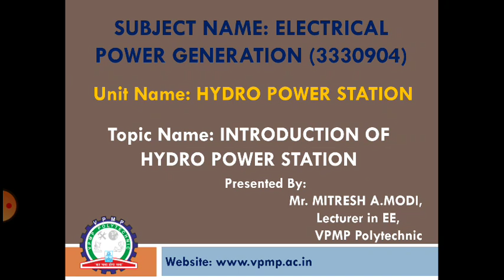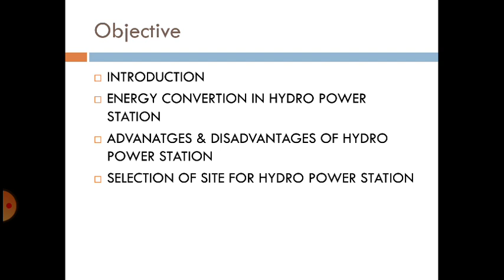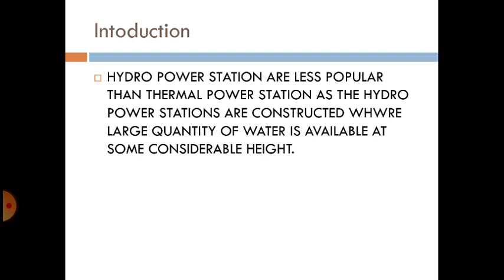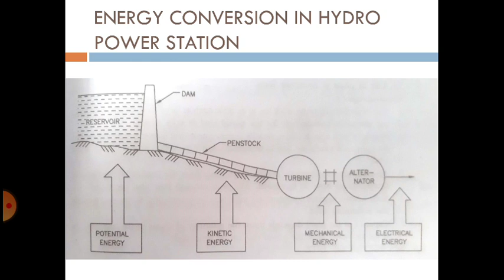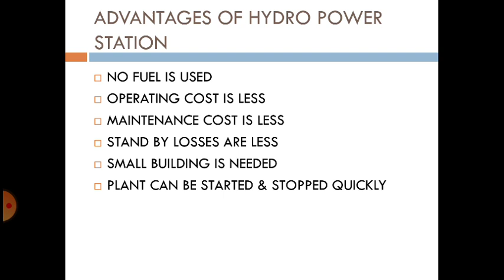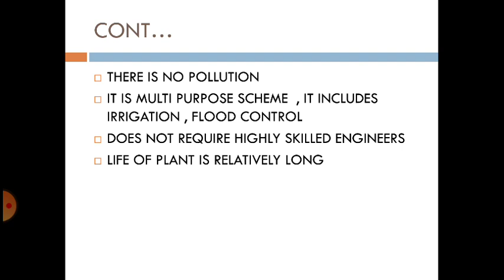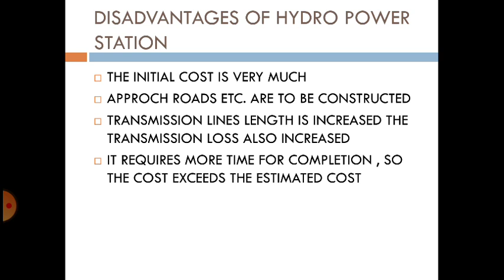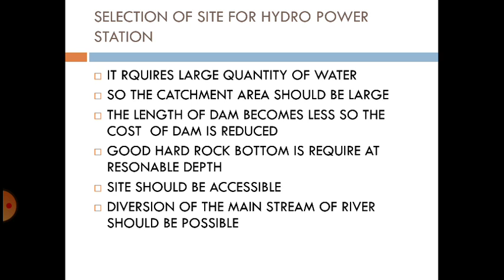INTRODUCTION OF HYDRO POWER STATION | EPG | 3330904 | MR. MITRESH A.MODI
THIS VIDEO EXPLAIN ABOUT BASICS OF HYDRO POWER STATION